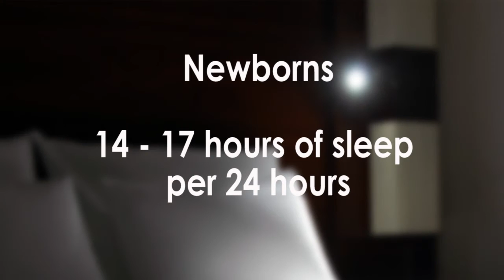Check Your ZZZs Against New Recommendations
Like food, water and oxygen, sleep is something you just can’t do without — but are you getting enough? A National Sleep Foundation (NSF) panel has released new recommendations to answer that question.